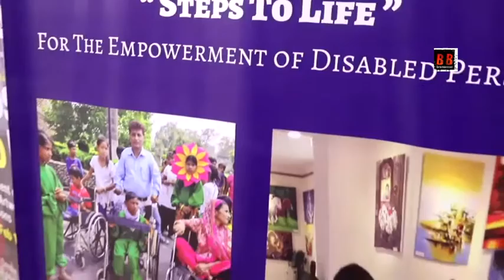The Inauguration Ceremony Of 2nd Edition "STEPS TO LIFE" With Ms Tabassum